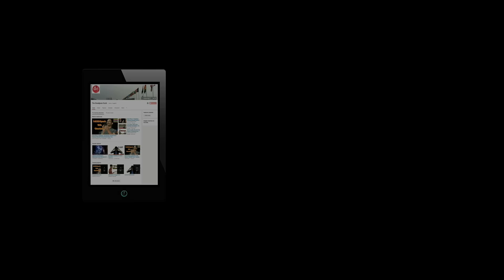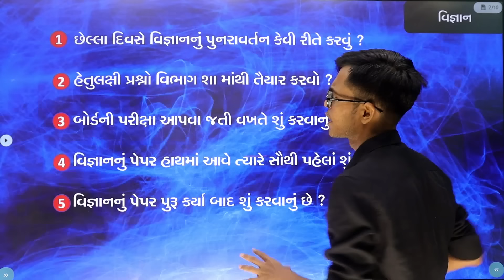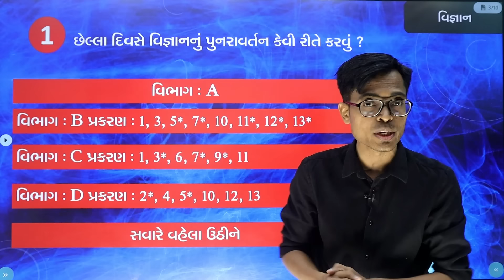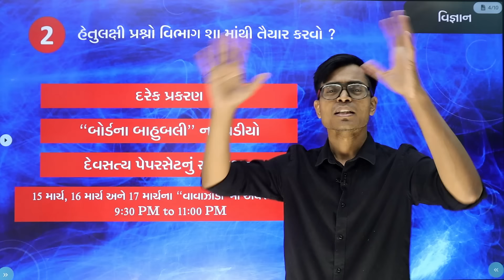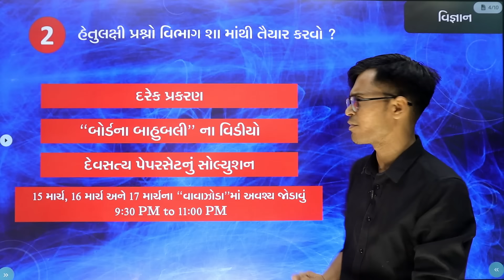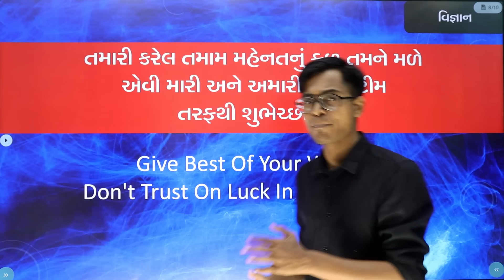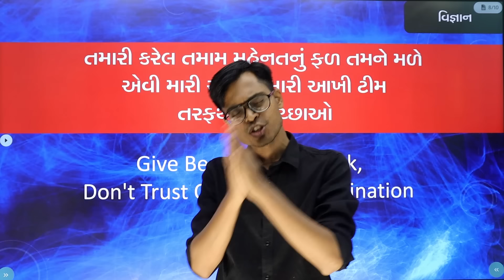March 2024 Board Exam | Std 10 Science - Standard | Last Day Planning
➡️ Sanskrit : Update Soon

👉🏻 Join Telegram Channel : Search Just The Diwalipura Youth